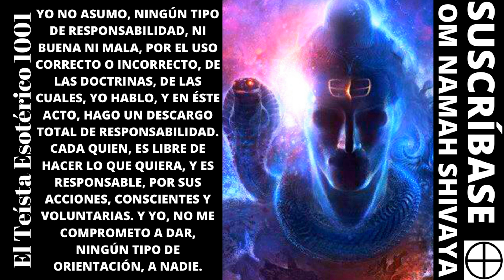TE 1528: ¿Cuáles son los Planos de Existencia? (Espiritualidad Hinduismo Dios Shiva Brahman).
¿Cuáles son los Planos de Existencia? (Espiritualidad Hinduismo Dios Shiva Brahman).